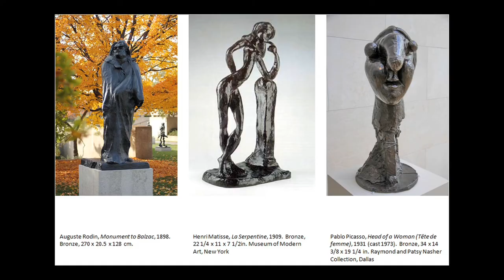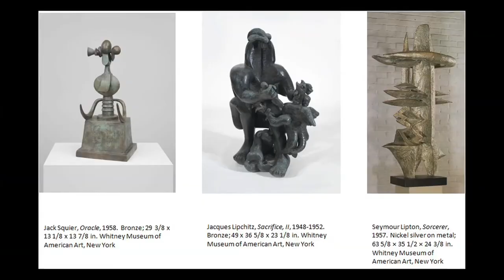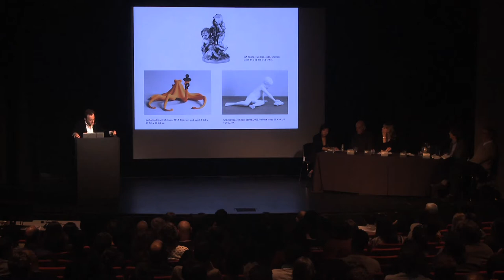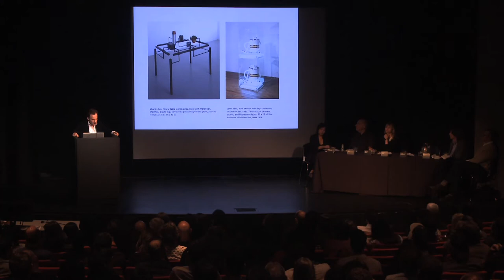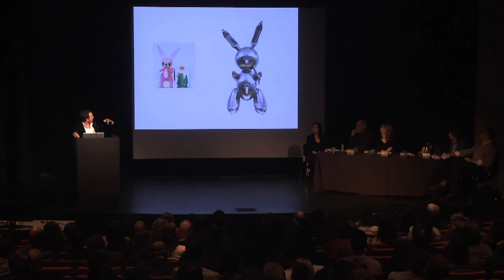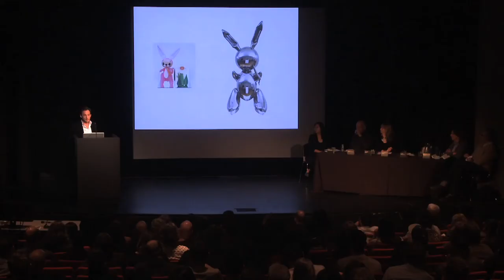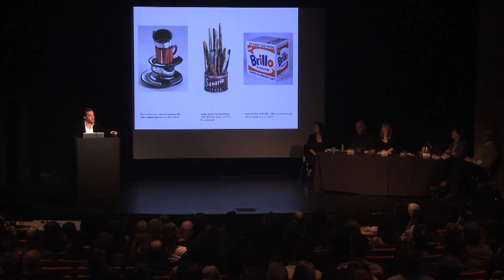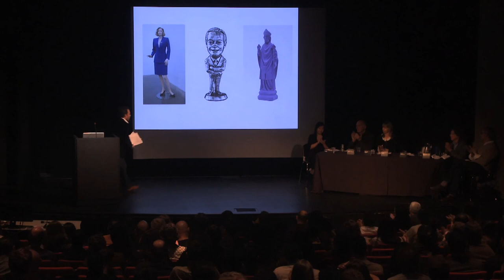Scott Rothkopf | Skulptur efter skulptur | Rundabordssamtal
Skulptur efter skulptur: Ett rundabordssamtal med Michael Fried, Isabelle Graw, Michelle Kuo, Charles Ray och Scott Rothkopf modererat av Jack Bankowsky.

Skulptur efter skulptur är en utställning på Moderna Museet i Stockholm med verk av Katharina Fritsch, Jeff Koons och Charles Ray, tre banbrytande konstnärer som alla har omskapat skulpturen som konstform.

Sex månader före öppnandet av utställningen anordnade Moderna Museet och Art Center College of Design i Pasadena i Kalifornien med förenade krafter en rundabordskonferens som i förväg diskuterade utställningen. Curatorn Jack Bankowsky bad fem tänkare – Michael Fried, Isabelle Graw, Scott Rothkopf, Michelle Kuo och Charles Ray – att begrunda idén bakom utställningen och de frågor den väcker. Konferensen ägde rum på Art Center College den 17 april 2014.

Skulptur efter Skulptur tar avstamp i ikoniska skulpturer från det sena 1980-talet och tidiga 1990-talet som belyser dessa konstnärers tidiga förhållande till konsumtionsvaran och ready-maden. Utställningen följer sedan utvecklingen i deras konstnärskap, från det funna till det tillverkade, från uppvisande till utförande.

Skulptur efter Skulptur
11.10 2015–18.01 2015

Curator: Jack Bankowsky
Assisterande curator: Jo Widoff

Sculpture After Sculpture: A roundtable discussion with Michael Fried, Isabelle Graw, Michelle Kuo, Charles Ray, and Scott Rothkopf moderated by Jack Bankowsky.

The exhibition Sculpture After Sculpture at Moderna Museet in Stockholm brings together the work of Katharina Fritsch, Jeff Koons, and Charles Ray in a far-reaching examination of three innovators whose parallel endeavors have reinvented the traditions of their art form.

Six months before the opening of the exhibition Modern Museum and Art Center College of Design in Pasadena, California joined forces and arranged a roundtable conference. Curator Jack Bankowsky invited five thinkers - Michael Fried, Isabelle Graw, Scott Rothkopf, Michelle Kuo and Ray Charles - to discuss the idea behind the exhibition and the questions it raises. The following discussion took place at the Art Center College April 17, 2014.

Sculpture After Sculpture begins with iconic works from the late 1980s and early ’90s that highlight the artists’ early relationships to the commodity and the readymade. The exhibition unfolds in a series of startling juxtapositions that trace the development of their practices from the found to the made, from the performed to the embodied.

Sculpture After Sculpture
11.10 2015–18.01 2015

Curator: Jack Bankowsky
Assistant: Jo Widoff